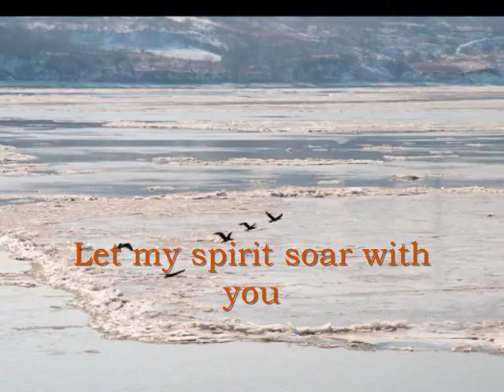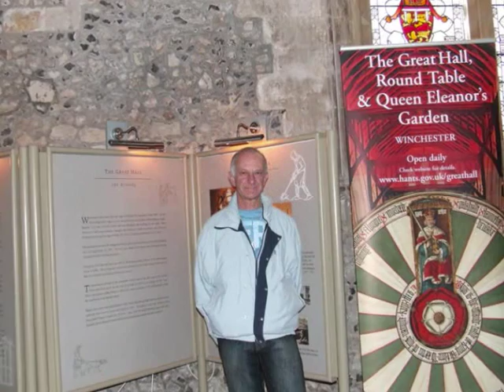Father Set My Spirit Free With Lyrics By Lyn Alejandrino Hopkins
Christian worship song .Artist; Hopesong

Father Set My Spirit Free (by Dale Schmucker)

Father set my spirit free
Let it soar through the heights with you
Like an eagle in the clear and cloudless blue
Let my spirit soar with you

Let me fly on the wings of your dove
Let me live where no doubts will mar your love
Ever higher with your dove

Free from all the cares of this life
Free to ever worship you in this world of strife
Resting sweetly in your love

When at last this old body fades away
To soar away with you to an endless day
Where my spirit will be free